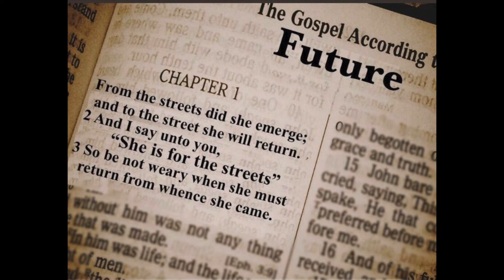FREE LUCKI X PLAYBOYCARTI X DISCO TYPE BEAT "All of my bodies are baddies"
FREE NONPROFIT USE MUST ADD [PROD.the504disco]

ignore this lmfaooo